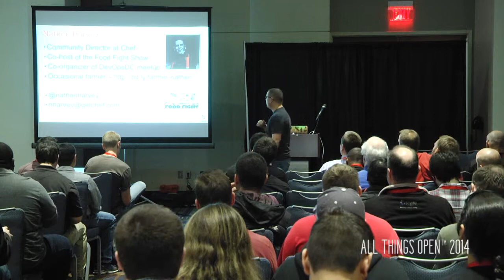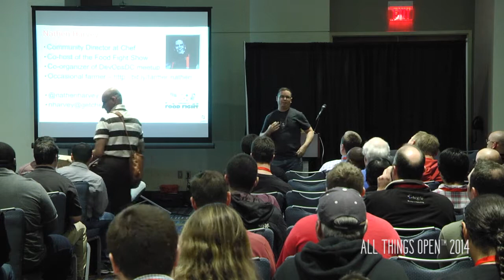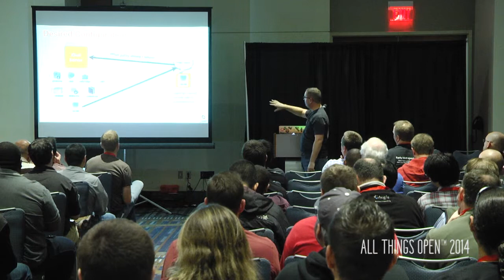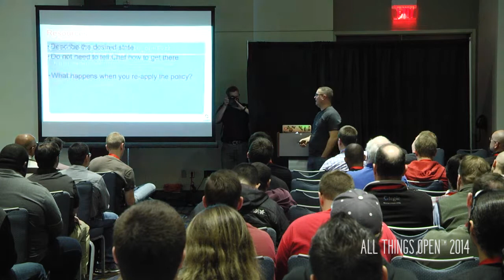All Things Open 2014 | Nathan Harvey | Introduction To Infrastructure as Code With Chef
All Things Open 2014 - Day 2
Thursday, October 23rd, 2014

Nathen Harvey
Co-Host of Food Fight Show & Director of Community and LEARNCHEF / Chef
DevOps
Introduction to Infrastructure as Code & Automation / Introduction to Chef